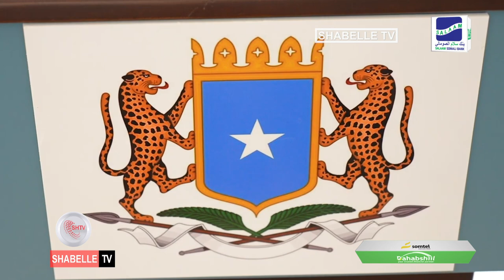Madaxweyne Xasan Sheekh: "waxaa naga go'an dhaqan-gelinta qodobadii ka soo baxay shirka dib u heshi